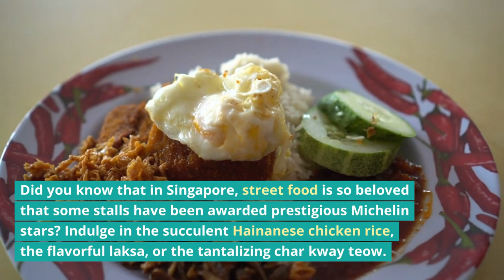The Incredible World of Street Food: Global Gastronomic Delights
Welcome to "The Incredible World of Street Food: Global Gastronomic Delights"! Join us on a mouthwatering journey as we explore the vibrant and diverse realm of street food from around the world. Prepare to tantalize your taste buds with an array of delectable and authentic dishes that showcase the rich culinary heritage of different cultures.

In this captivating video, we delve into bustling food markets, bustling streets, and hidden corners of various cities, uncovering a treasure trove of flavors and aromas. From sizzling skewers of succulent kebabs in Istanbul to steaming bowls of spicy noodles in Bangkok, we leave no stone unturned in our quest to experience the true essence of street food.

Get ready to witness expert street vendors expertly preparing their specialties, employing traditional cooking techniques passed down through generations. Each bite is a celebration of cultural diversity, as we sample everything from crispy samosas in Mumbai to mouthwatering tacos in Mexico City, and beyond.

Through stunning visuals and immersive storytelling, we not only explore the culinary delights but also delve into the stories behind these beloved street food traditions. Hear from passionate food enthusiasts, locals, and vendors as they share their knowledge, personal anecdotes, and the significance of these iconic dishes in their communities.

Whether you're a food lover, a travel enthusiast, or simply curious about different cultures, "The Incredible World of Street Food: Global Gastronomic Delights" promises to be an unforgettable gastronomic adventure. Embark on this virtual journey with us and experience the sights, sounds, and most importantly, the flavors that make street food an essential part of our global culinary heritage. Get ready to be amazed by the incredible street food delights that await you!